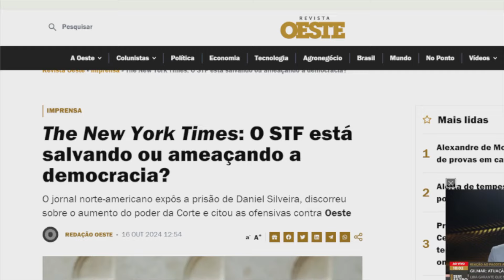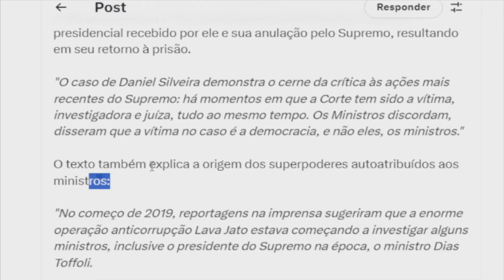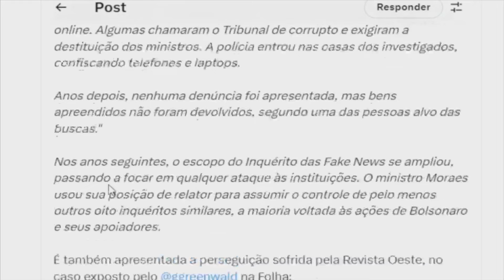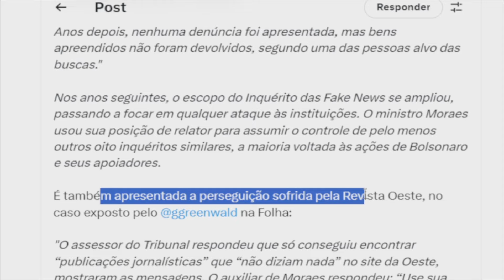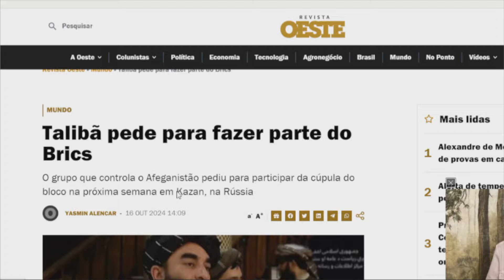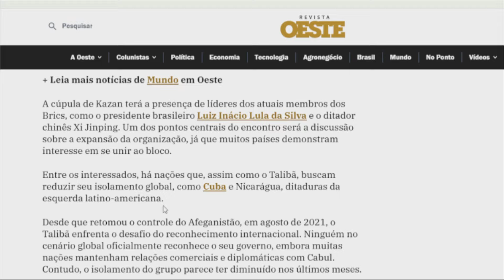DEU RUIM PARA MORAES! O New York Times expõe o STF surpreendendo a todos